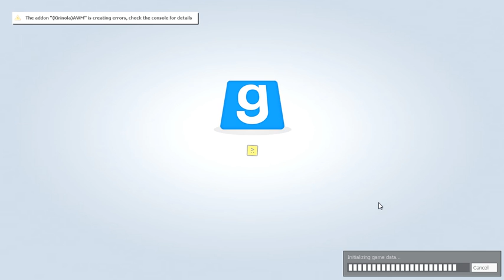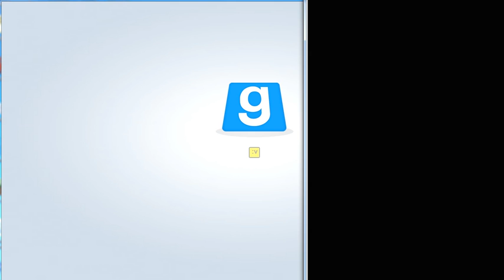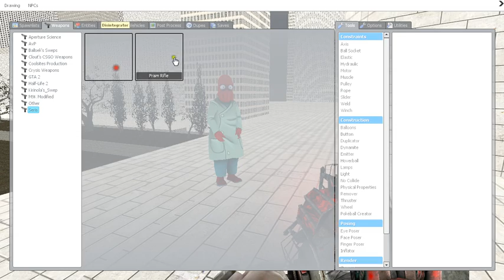garrys mod #1 washington d.c